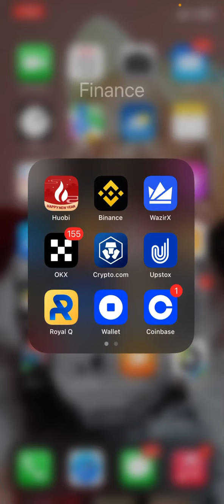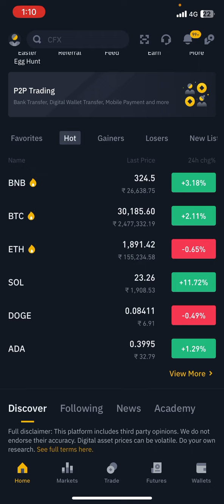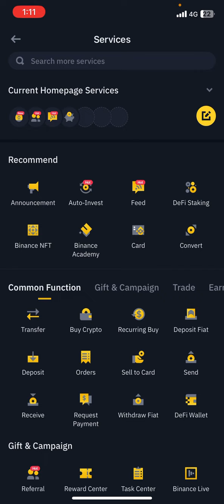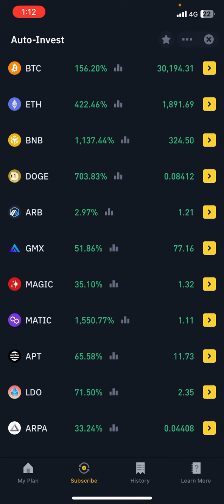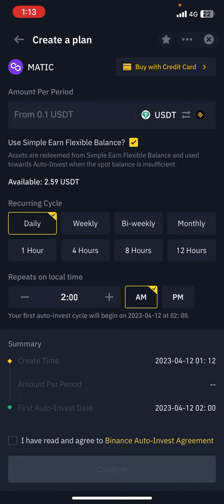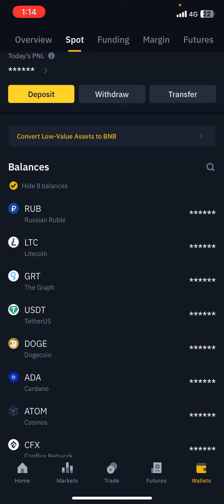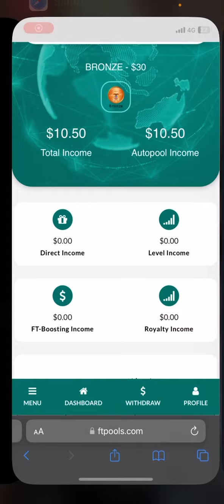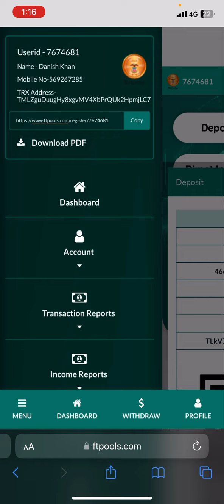Binance new update daily 50 usdt no work bitcoins price update Solona more